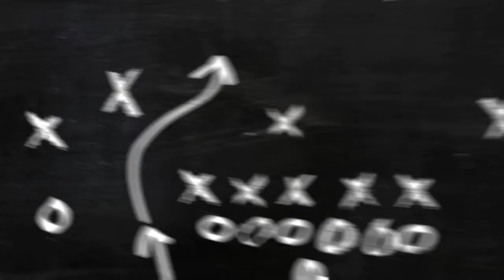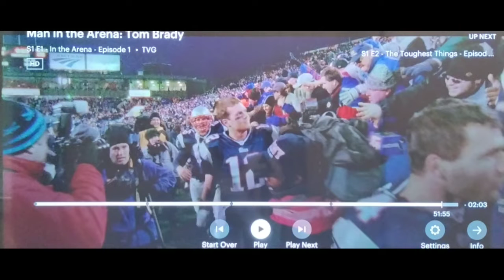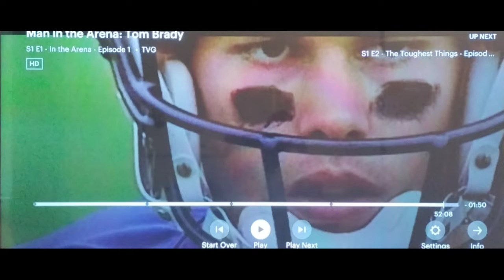YouTube blocks the truth part 9